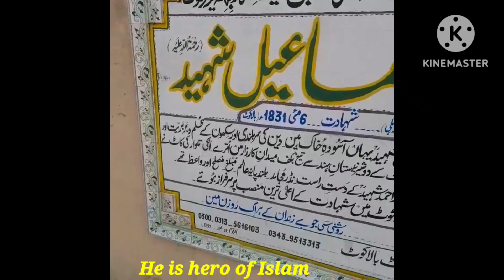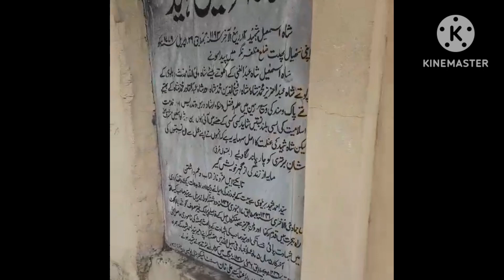How is Syed Ismail Shaheed Mazar | The Sacred Shrine of a Hero of Islam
Shah Ismail Dehlvi (26 April, 1779 – 6 May, 1831) was an Indian Islamic scholar and Salafi-oriented Sufi reformer.[2] He was an active member in the jihad proclaimed by Sayyid Ahmad of Raebareilly with the support of Pashtun tribes against the Sikh Empire, which ruled northwest India with their base in Punjab in the early half of the 19th century. He is considered as an important influence on the Ahl-i Hadith and Deobandi reform movements.सैयद इस्माइल शहीद राजा रणजीत सिंह के दुश्मन थे

Syed Ismail Shaheed Mazar
Sacred Shrine
Hero's Shrine
Syed Ismail Shaheed
Mazar Tour
Historical Shrine
Pakistan Heritage
Martyr's Memorial
Religious Landmark
Spiritual Journey
Shrine of a Hero
Pakistani Martyr
Historical Site Visit
Tribute to a Hero
Religious Pilgrimage
Pakistan's Heroic History
Cultural Significance
Martyrdom Legacy
Religious Heritage
Syed Ismail Shaheed Documentary